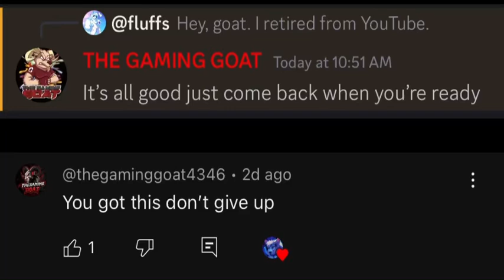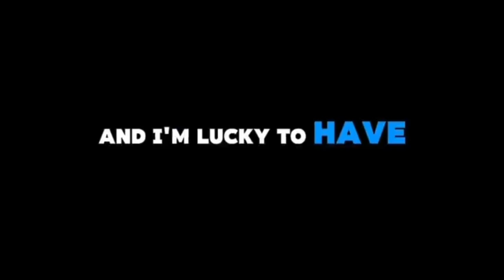Shout out to @thegaminggoat4346 for making me come back.